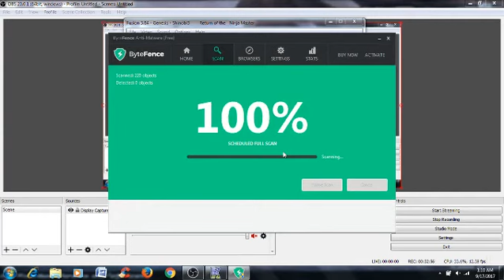Shinobi III: Return of the Ninja Master (Sega Genesis) Expert - No Death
A No Death Run on Expert